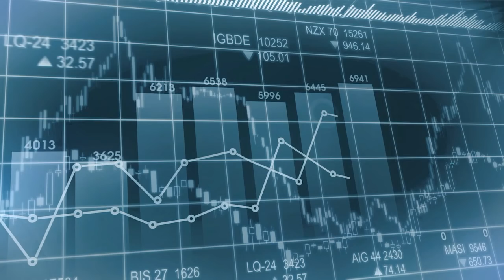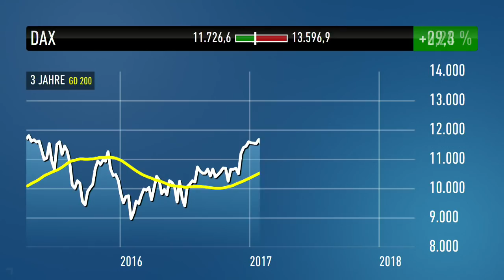DAX-Check: Leitindex am oberen Ende der Seitwärtsrange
Nachdem Donald Trump seine Worte und Drohungen des Vortages gestern etwas abgemildert hat, begann an den Märkten eine kleine Erholungsrallye. So stieg der DAX zum Handelsende um knapp ein Prozent und ging damit über 12.400 Punkten aus dem Handel. Mehr zum heutigen Handelstag erfahren Sie hier von Maximilian Völkl von DER AKTIONÄR.

Worauf es jetzt für den DAX ankommt, erläutert Maximilian Völkl im Gespräch mit Moderator Marco Uome. Der DAX-Experte zeigt, welche Hürden und Unterstützungen von Bedeutung sind. Sehen Sie den DAX-Check ab sofort immer live um 09:30 Uhr auf unserer Facebookseite oder auf unserer Homepage im Livestream.